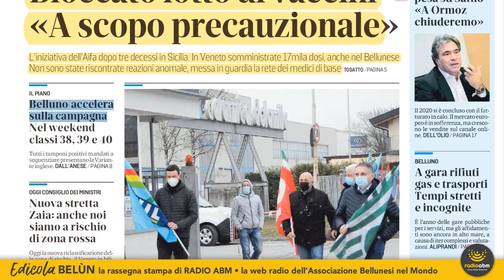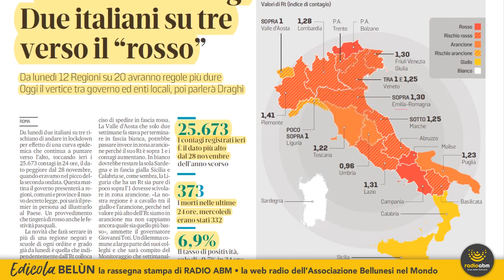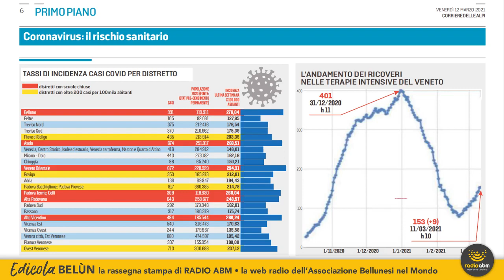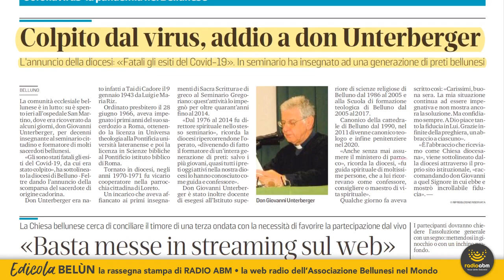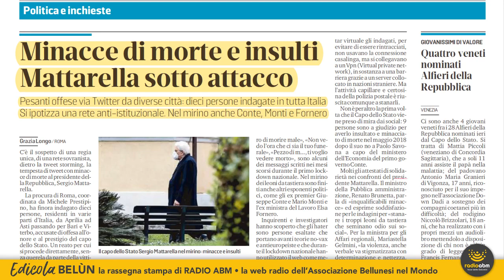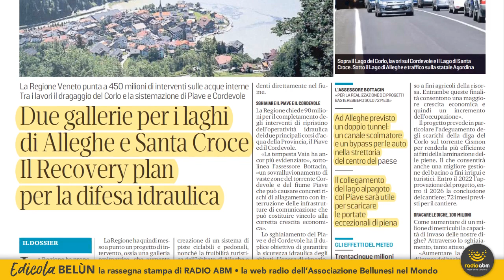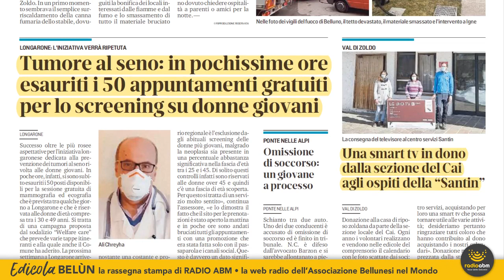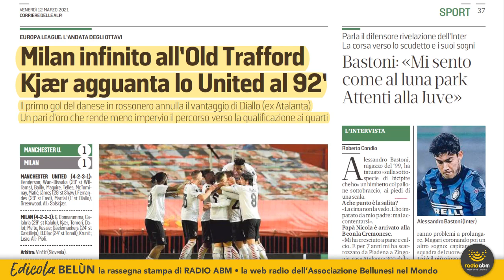Edicola Belùn di venerdì 12 marzo 2021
La rassegna stampa di Radio ABM dedicata alla lettura dell'edizione di oggi, venerdì 12 marzo 2021, del quotidiano bellunese il Corriere delle Alpi.